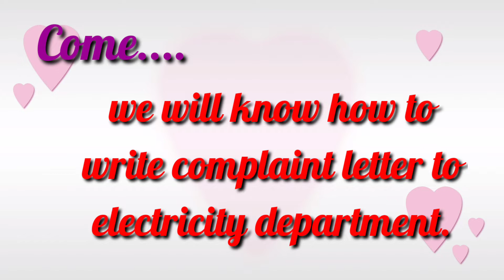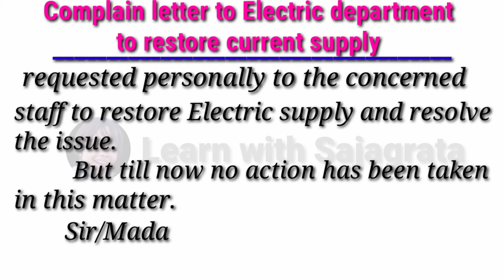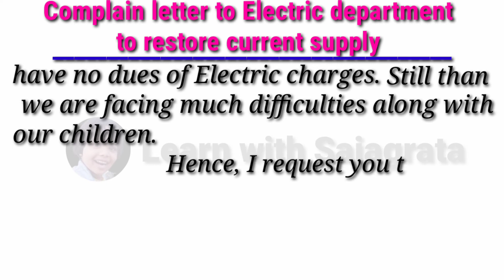Complaint Letter to Electricity Department/Complaint Letter/Complain to SDO/Complain for current